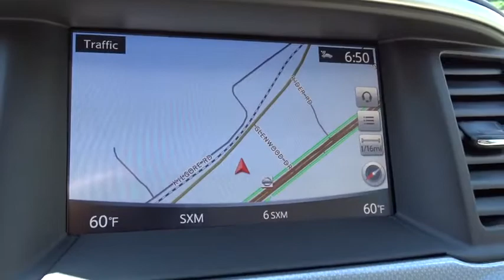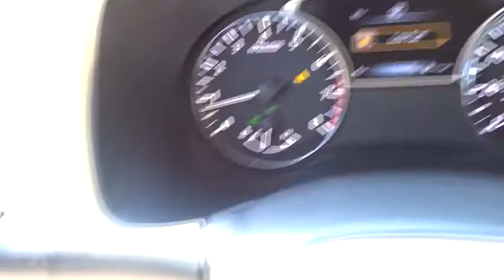2017 Nissan Pathfinder Atlanta, Griffin, McDonough, Fayetteville, Thomaston, GA NI17718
2017 Nissan Pathfinder

Cronic Nissan
2624 N Expressway